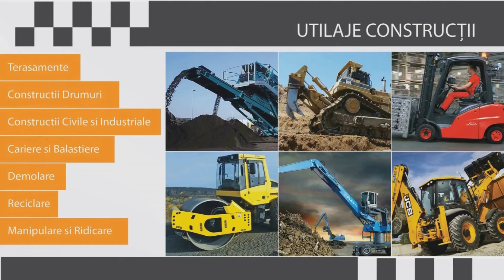Incarcator Frontal Doosan De Vanzare - STOC Cluj Napoca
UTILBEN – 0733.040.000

Incarcator Frontal Doosan De Vanzare - STOC

Marca: Doosan
Model: DL250
An: 2007
Ore functionare: 2890

Motor

Capacitate motor 5900 l
Putere 162 cp
Nr. cilindri 6

SPECIFICATII TEHNICE

Trepte de viteza 4+3
Transmisie Powershift
Greutate: 14000 kg
Capacitate rezervor 255 l
Capacitate incarcare 12000 kg
Capacitate cupa 2,5 m3
Inaltime de descarcare 2,7 m
Cabina incalzita
Anvelope 20.5R25

UTILBEN este unul din principalii importatori de utilaje noi si second hand din România.
Comercializam o gama larga de incarcatoare frontale Doosan, Caterpillar, Case.
Sustinem clientii nostri si cu divizia de închirieri  si piese de schimb.

SC UTILBEN SRL
Birou Vanzari:  B-dul Muncii 36, Cluj, ROMANIA